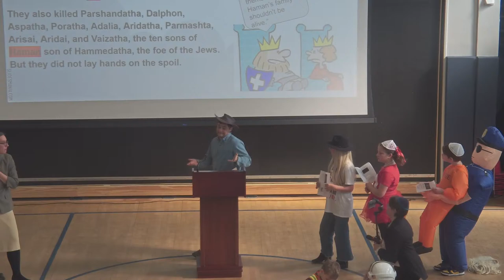Mar. 22 | Purim Megillah Reading